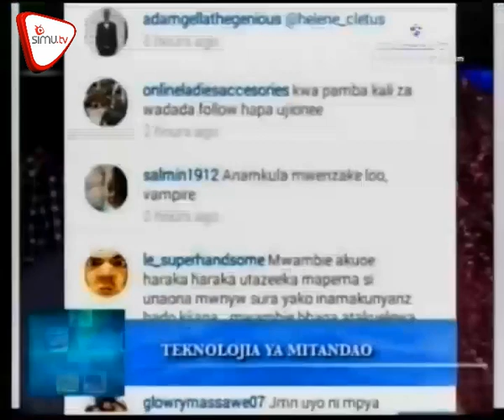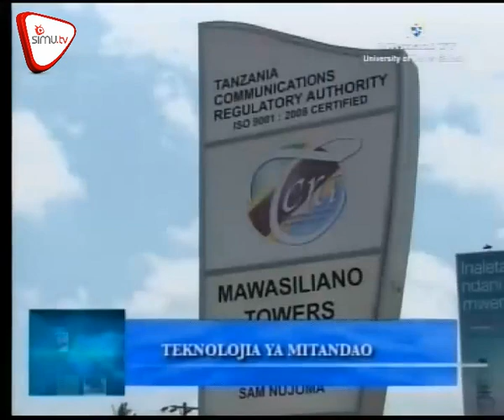Changamoto Za Mitandao Ya Kijamii Nchini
Mitandao ya kijamii imeleta changamoto kwa watumiaji walio wengi nchini jambo ambalo limeifanya mamlaka ya mawasiliano kuchukua hatua lukuki kukabiliana na changamoto hizo;